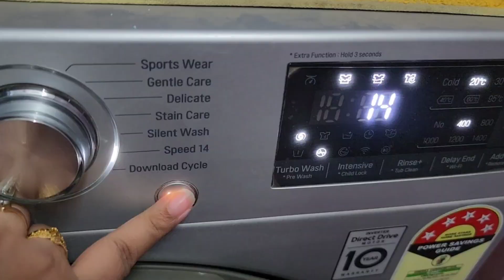শীতের কমলালেবু আর আমাদের মেহু 😍